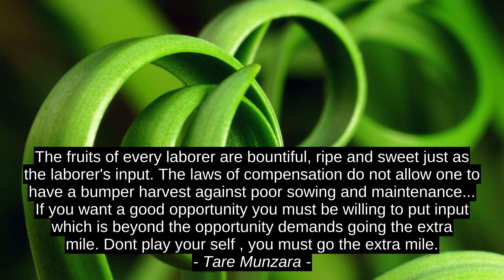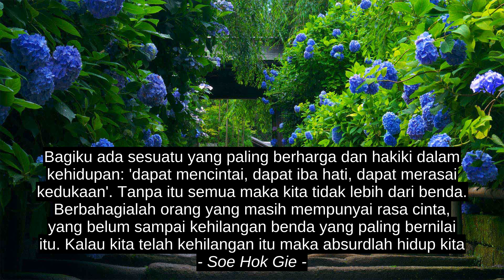Top 5 Motivation Quotes - Julie Kagawa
Soe Hok Gie, Honeysuckle Pear, Tare Munzara, Syed Sharukh, Julie Kagawa, best, top, success, inspiration, motivation, citation, quotes